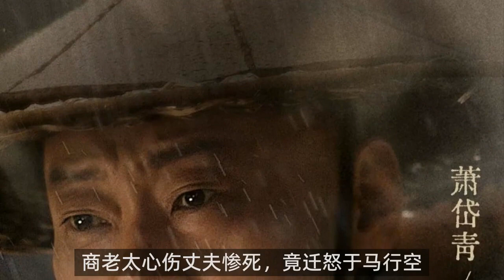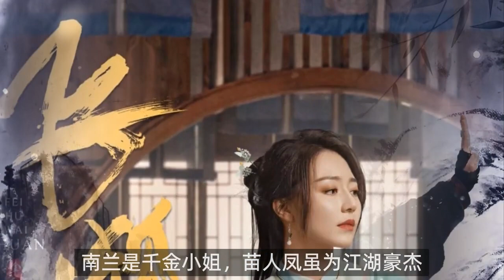《飞狐外传》：两代20个人之间爱恨纠缠的人物关系